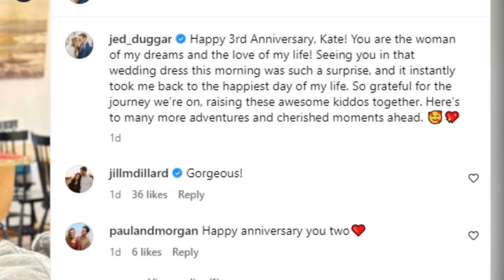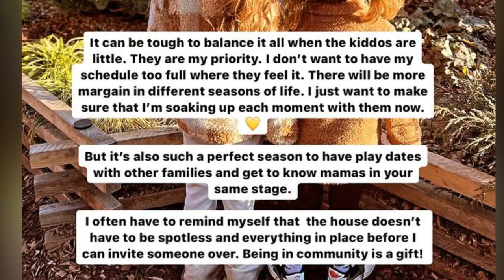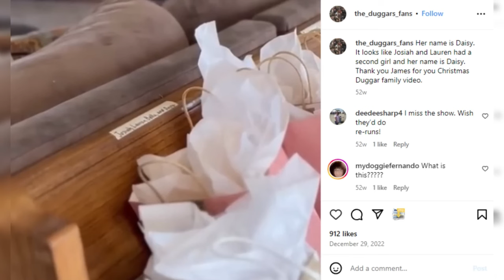Joy-Anna Duggar Sparks Pregnancy Speculation! Jed Duggar Breaks Silence: Anniversary Surprise!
First up on our radar, it's a momentous occasion as Jedidiah Duggar makes a long-awaited return to social media after nearly a year of silence. But that's not all – he's breaking his silence to shower love and admiration upon his beloved wife on their anniversary. Could this be a sign of a new chapter for the young couple? We're here to uncover all the details.
And speaking of exciting news, could there be another addition to the Duggar family on the horizon? Joy-Anna Duggar has been dropping hints that have fans speculating about a potential pregnancy. Join us as we dissect the clues and speculate on what the future holds for Joy-Anna and her growing family.
But the intrigue doesn't stop there. In the world of the duggar, every revelation sparks a flurry of questions. Is Jinger Duggar done expanding her family? And amidst the speculation, Jinger herself weighs in on whether she'll pursue further education after her IBLP homeschooling. The answers may surprise you, and we're here to break it all down.
Last but certainly not least, congratulations are in order for Josiah Duggar and his wife Lauren as they welcome their third bundle of joy. But hold on tight, because it seems like there's a twist in this tale. Could they be keeping their second child a secret? We'll uncover the truth behind this mysterious family revelation.
So buckle up, folks, because here at TheFame, we're your go-to source for all things Duggar-related. From heartwarming celebrations to jaw-dropping revelations, we've got you covered. Welcome to TheFame – where the duggar reign supreme!